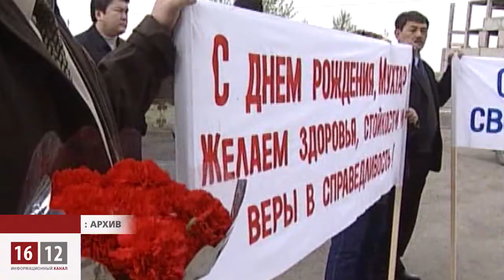12 лет назад - было создано общественное объединение «ДВК» / 1612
12 лет назад - 18 ноября 2001 года - было создано общественное объединение «Демократический выбор Казахстана»